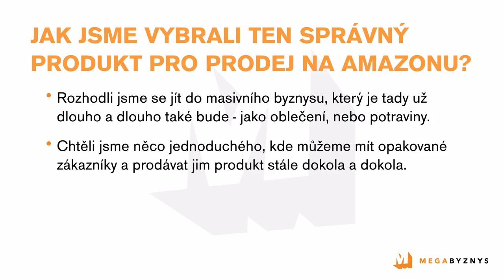Podnikání na Amazonu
Podnikání na Amazonu vzniklo v roce 2015 jako nápad několika podnikatelů a fandů do Amazonu. Psaní a tvorbu materiálů na blog bereme jako svou povinnost poskytnout aktuální informace o podnikání v zahraničí, ze svých vlastních zkušeností. Jedná se o naši soukromou aktivitu.